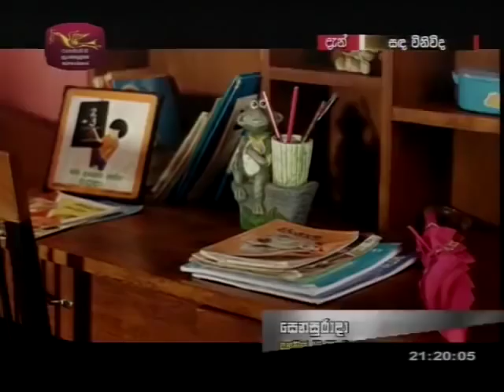Sanda Vinivida 4 - 23rd July 2015